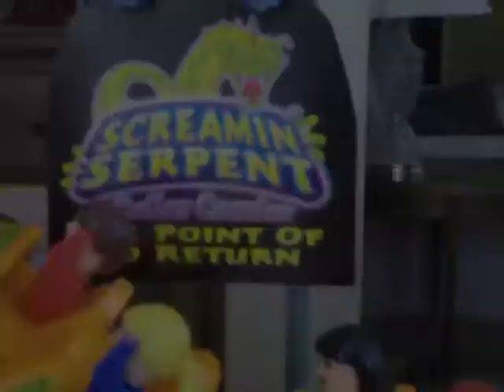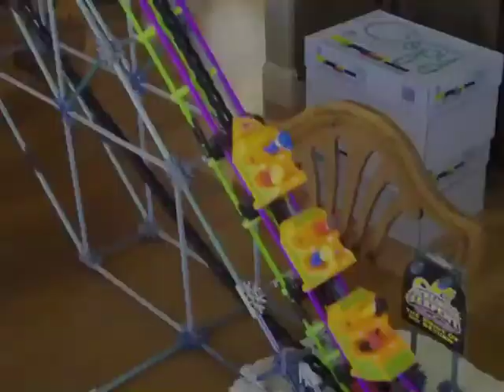K'nex Screamin Serpent time lapse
Time lapse was taking 1 picture every 30 seconds at 24 fps which makes this build around 7.5 hours long.